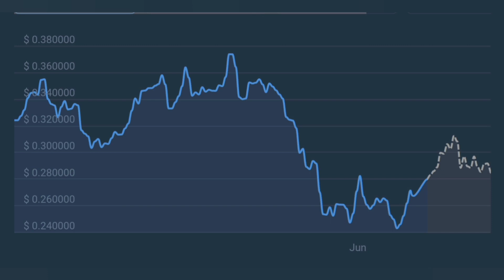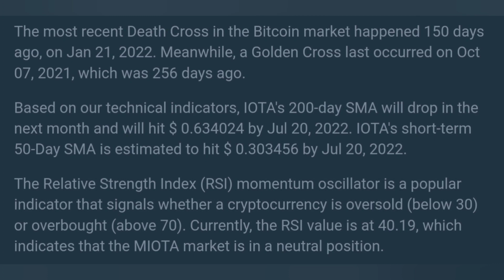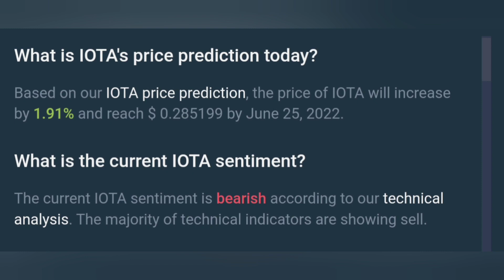Iota today important Priceforecast June 20th